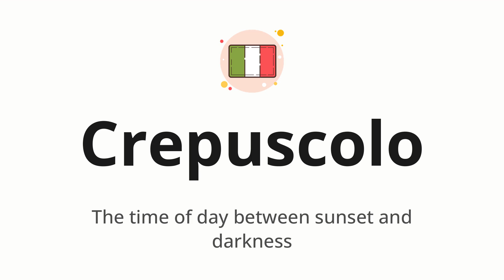How to pronounce Crepuscolo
🌍 Learn a new language now Master the pronunciation of 'Crepuscolo' Crepuscolo 📖 - which means : The time of day between sunset and darkness 📝 - with this quick and clear tutorial by How To Pronounce!

In this video 📽️, we'll guide you through the correct pronunciation of 'Crepuscolo' in Italian, using native speaker examples 🗣️👂 and easy-to-follow phonetic breakdowns 🎵. Whether you're learning Italian for travel ✈️, business 💼, or just for fun 🎉, our guide will help you perfect your pronunciation in no time ⏰.